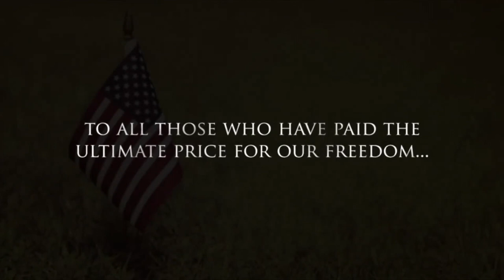🇺🇸 Happy Veterans Day 2021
🇺🇸 God bless our Veterans and all the dog’s who protect them on and off the battlefield.